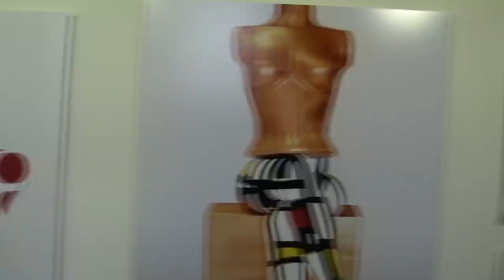Preview Berlin Art Fair 2013: Kunstmesse in Berlin (contemporary art fair)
Impressions of the contemporary art exhibition "Preview Berlin Art Fair" from 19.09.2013 to 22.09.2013 in Berlin... read more in German:

Impressionen der zeitgenössischen Kunstmesse "Preview Berlin Art Fair" vom 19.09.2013 bis 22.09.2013 in Berlin.

Painting forever: Hauptstadt-Museen feiern die Malerei. Das haben die wichtigsten Kunstmessen nicht nötig. Die abc setzt eigene Standards bei Zerstörungslust und Körpereinsatz, die Preview bietet virtuoses Handwerk, das gern epigonal sein darf.